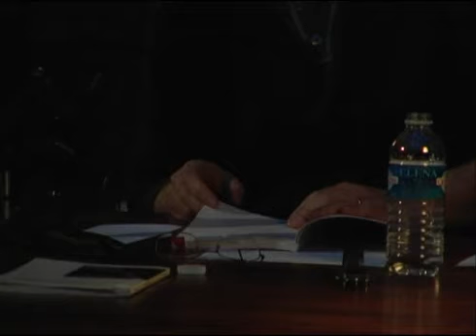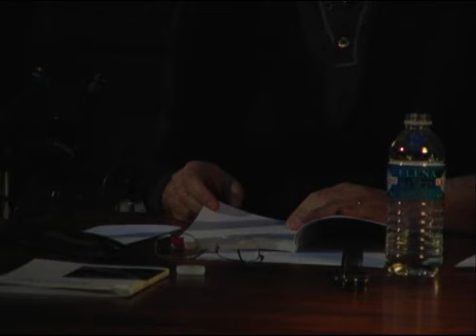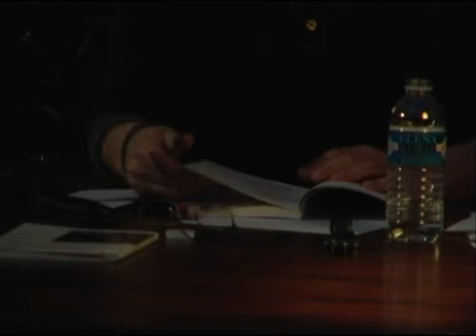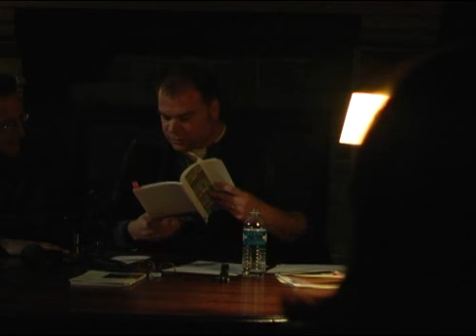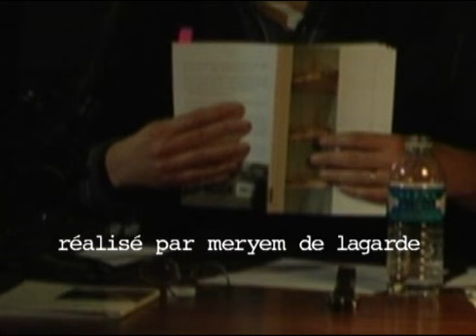2009.04.07 Peter Gizzi, trad. Olivier Brossard, Reid Hall / Columbia University, Paris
Double Change vous invite à une lecture de

Suzanne Doppelt, Elizabeth Willis et Peter Gizzi

le mardi 7 avril 2009 à 19h précises

à Reid Hall/Columbia University,

4 rue de Chevreuse, 75006 Paris.

(M° Vavin ligne 4)

Entrée libre

SUZANNE DOPPELT vit et travaille à Paris. Son travail associe de manière étroite littérature et photographie. Elle a publié plusieurs livres aux éditions P.O.L, dont Dans la reproduction en 2 parties égales, avec Anne Portugal (1999), Totem (2002), Quelque chose cloche (2004), Le pré est vénéneux (2007) et Le monde est beau, il est rond (2008) aux éditions Inventaire-Invention. A paraître en 2009 chez P.O.L, Lazy suzie.

Elle dirige la collection Le rayon des curiosités chez Bayard et fait partie du comité de rédaction de la revue Vacarme.

PETER GIZZI’s books include The Outernationale (Wesleyan, 2007), Some Values of Landscape and Weather (Wesleyan, 2003), Artificial Heart (Burning Deck, 1998), and Periplum (Avec Books, 1992). In 2004 Salt Publishing of England reprinted an expanded edition of his first book as Periplum and other poems 1987-92. He has also published several limited-edition chapbooks, folios, and artist books. His work has been translated into numerous languages and anthologized here and abroad.

His editing projects have included o•blék: a journal of language arts (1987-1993), The Exact Change Yearbook (Exact Change/Carcanet, 1995), The House That Jack Built: The Collected Lectures of Jack Spicer (Wesleyan, 1998), and My Vocabulary Did This to Me: The Collected Poetry of Jack Spicer (Wesleyan, 2008). He is currently the poetry editor for The Nation.

ELIZABETH WILLIS is the author of Meteoric Flowers (Wesleyan, 2006), Turneresque (Burning Deck, 2003), The Human Abstract (Penguin, 1995), and Second Law (Avenue B, 1993). A collective translation begun at cipM in 2007 resulted in the publication this spring of Fleurs Météoriques (cipM / Un bureau sur l’Atlantique).  Loi Deux (trans. Juliette Valéry), was published in 1994 (Format Américain). Recently she edited a volume of essays on the objectivist poet Lorine Niedecker (University of Iowa Press, 2008). She teaches poetry and poetics at Wesleyan University.

Her poetry often addresses the relation between devotion and art, between acts of perception and production. Beyond her dissertation on Pre-Raphaelite aesthetics (SUNY Buffalo, 1994), Willis has written on 19th- and 20th-century poetry, focusing on the intersections of public and private life, the effects of political and technological developments on poetic production, and the relation of contemporary poets to their sources. Recent prose can be found in Textual Practice, Contemporary Literature, XCP: Cross-cultural Poetics, and Boundary2.

Lecture organisée avec le soutien du Conseil Régional d’Île de France.

Le mardi 7 avril à 10h, sur France-Culture, Pascale Casanova consacrera une partie de son émission Les Mardis Littéraires à Double Change - Archive filmée de poésie.